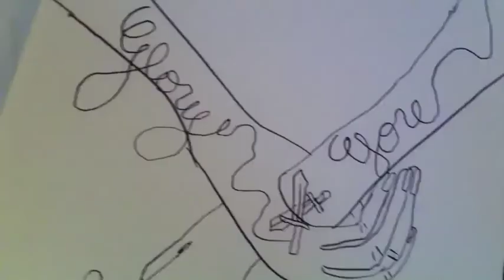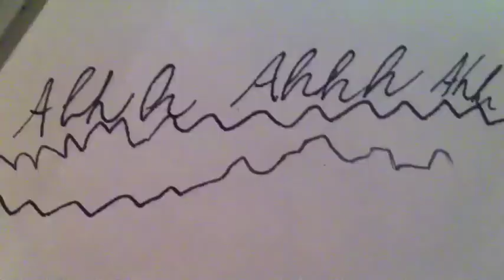glory and gore animation-lorde-catwithoutaname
Glory and Gore animation
song by Lorde
animation and stuff by CatWithoutAName/molly
I love to make pictures dance and tell a story...